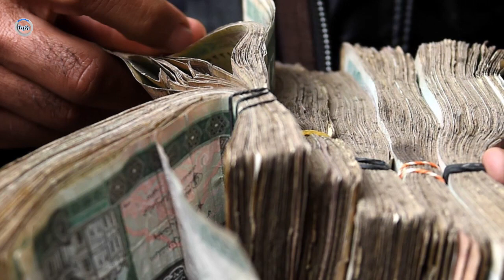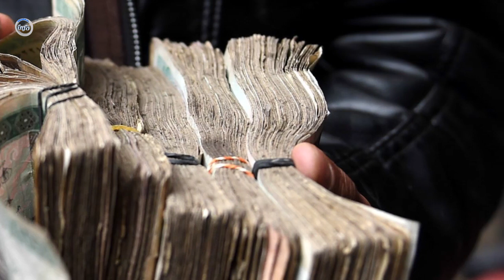به نقطه جوش و غلیان نزدیک شدیم